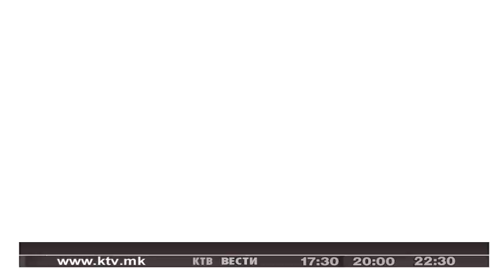КТВ ВЕСТИ - 09.03.2017